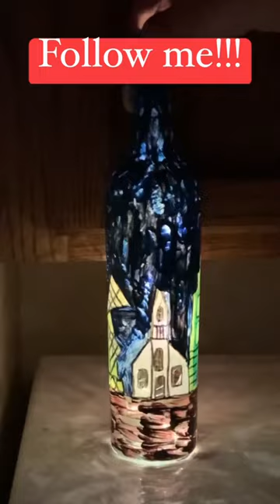Perfect diy gift for Christmas. Use paint pens and acrylic paint pens-coat with gloss spray